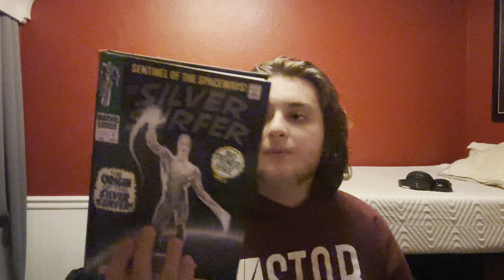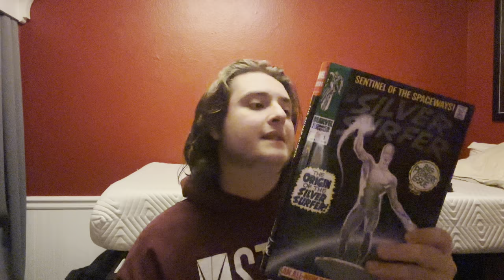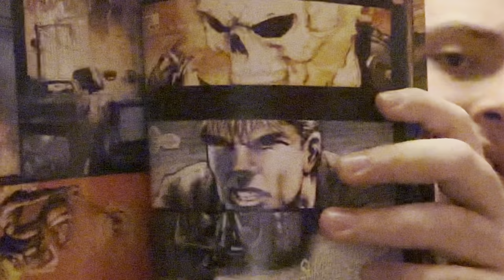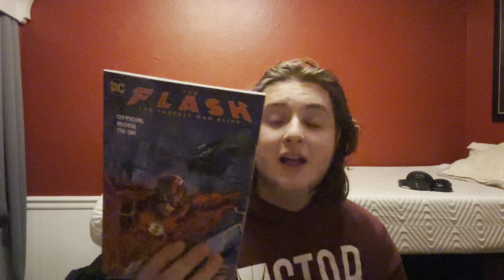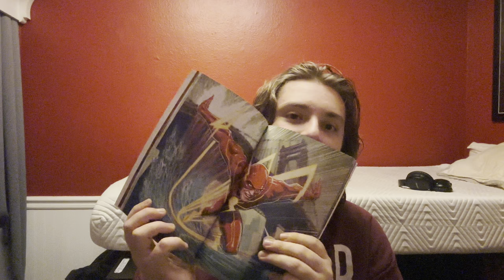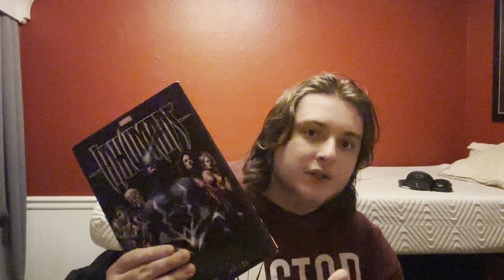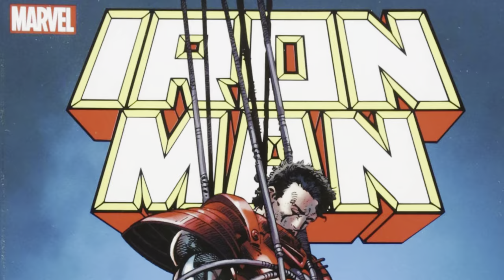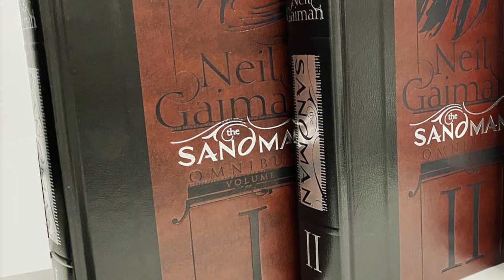140 SUBSCRIBER SPECIAL: My favorite comics (With honorable mentions)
SO! I am answering the most difficult question that I have been asked outside of YouTube for SO SO LONG!!! "WHAT IS/ARE YOUR FAVORITE COMIC(S)?!"

This was actually REALLY hard to answer and that's why I made an honorable mentions section of books I would have put on there but I was lazy to bring out.

Thank you all so much for getting me to 140 subscribers!

SEE Y'ALL NEXT WEEK TRUE BELIEVERS